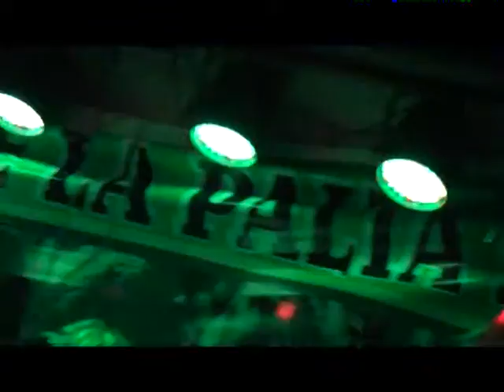Serpentina del Perú - JUL21 - Festival de la Palta, Chasquitambo, Huaraz - Bloque 5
Serpentina del Perú, conducido por Walter Chullo. Emitido por Willax Televisión el domingo 21 de julio de 2013 a las 6:00am y 7:00pm